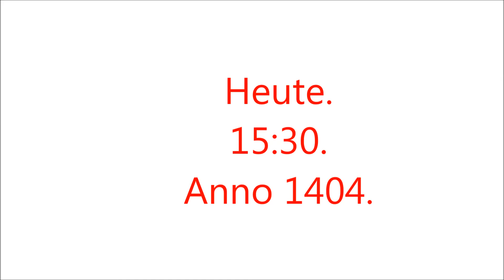Streamankündigung Anno 1404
Heute um 15:30 Uhr ein Anno 1404 Stream, bis dahin Tschau mit K!